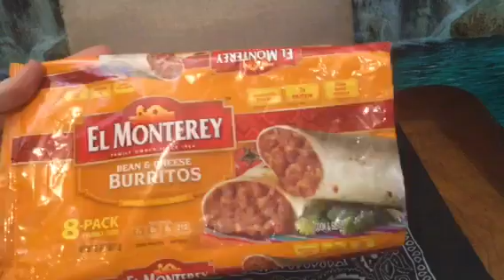ASMR Relaxing, Quiet Lunch & Story Time, gentle whispering, nice eating sounds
Bean and cheese burritos.  Please wear headphones. Enjoy. Vlog 2132 @angelabrightasmr This video is for entertainment purposes only This video is not intended  for children under the age of 13 (COPPA) A reminder to viewers:  My ASMR videos are not a replacement for professional care. If you have physical, emotional or mental health needs, please seek professional treatment.